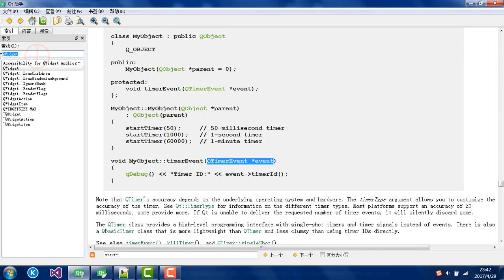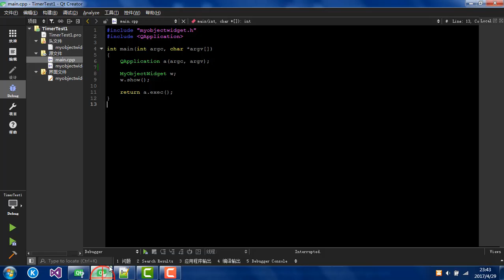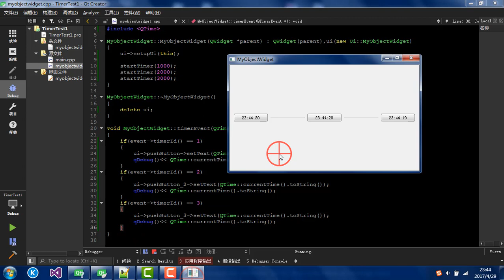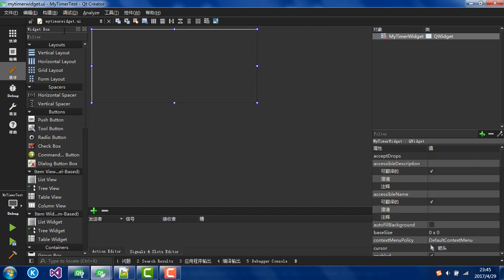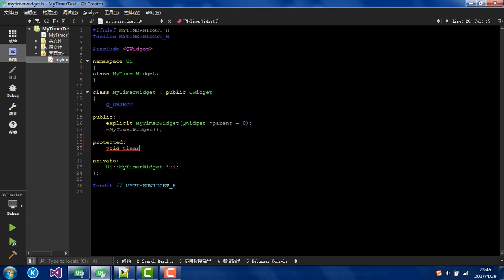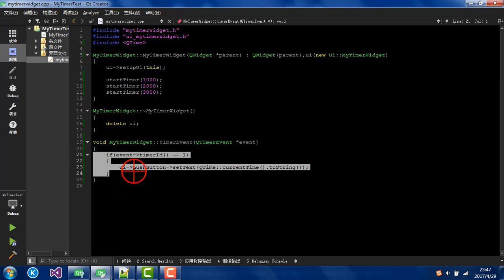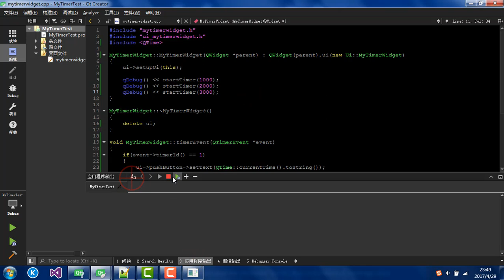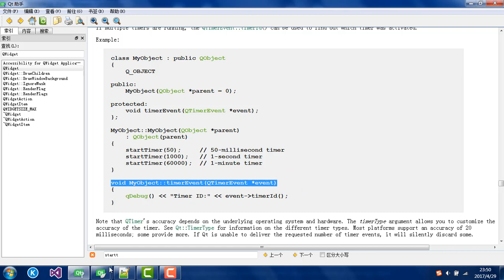Qt 20 : Qt定时器的使用 (timerEvent)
第20节
Qt定时器的使用
1、int QObject::startTimer(int interval, Qt::TimerType timerType = Qt::CoarseTimer)

2、void MyObject::timerEvent(QTimerEvent *event) ；